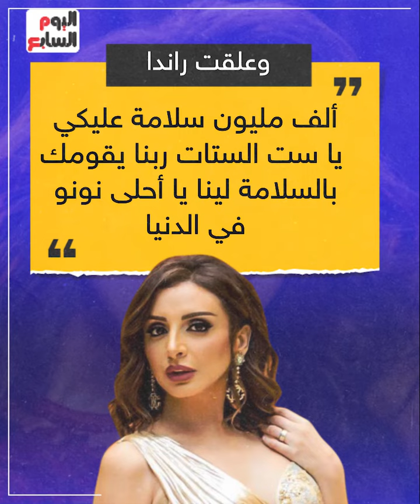عمليتان جراحيتان.. تعرف على تفاصيل الحالة الصحية للنجمة أنغام